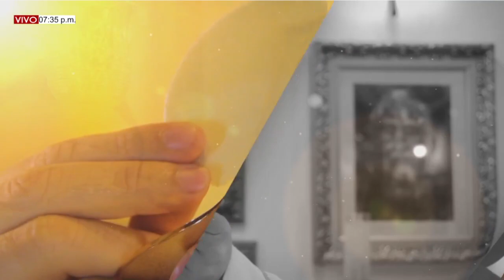MISA DE HOY. 24 de Mayo del 2022, MARTES VI SEMANA DE PASCUA. PBRO GABRIEL ALDANA